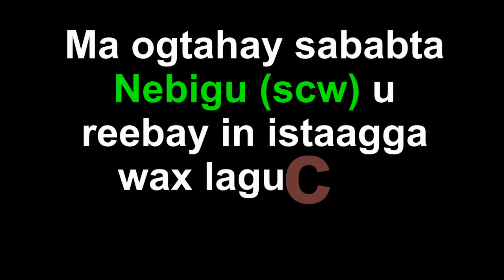(HALIS CAAFIMAAD) Ma ogtahay sababta nebigu (scw) u reebay in istaag wax lagu cuno ama lagu cabo? ᴴᴰ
Waa barnaamij ku saabsan halista ey leedahay in istaag wax lagu cuno ama lagu cabo!